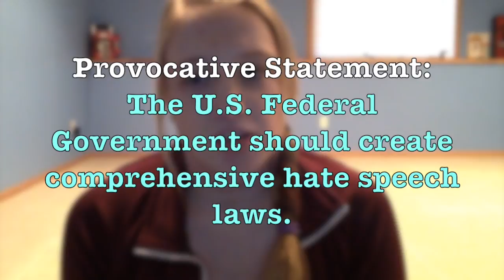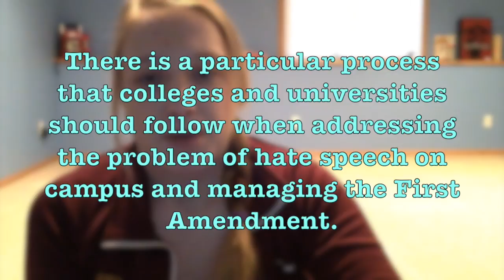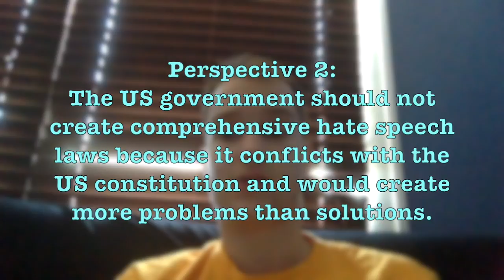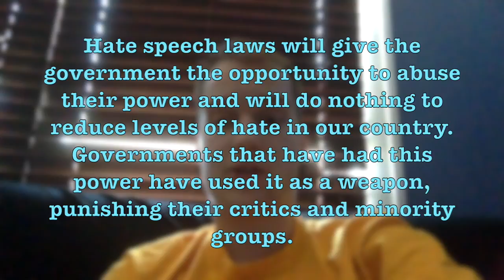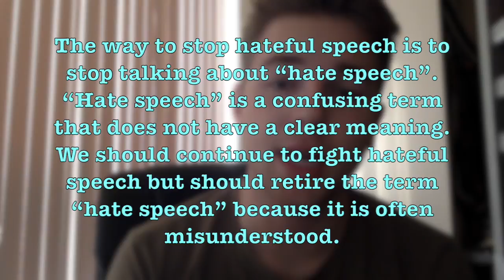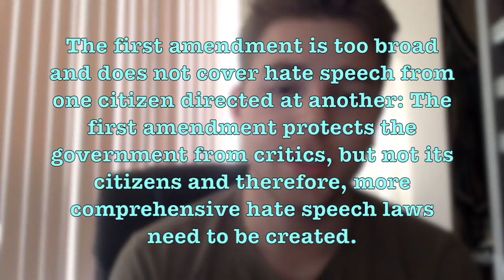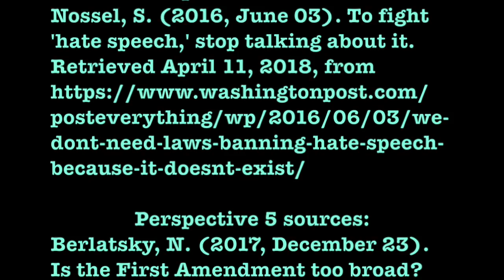Class Acts // Group Decision and Process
Lead 1961W Class Acts // Group Decision and Process